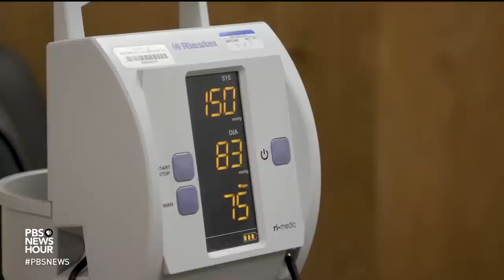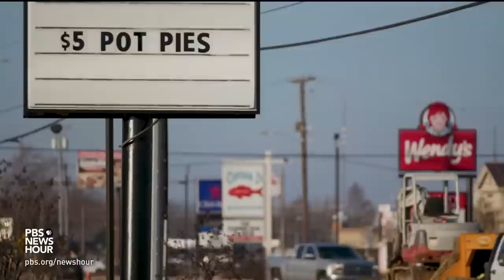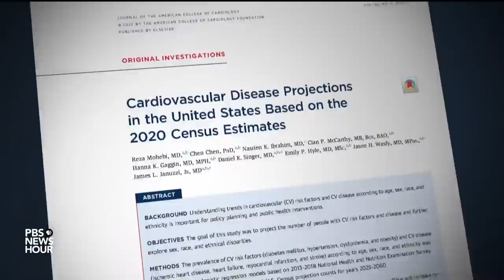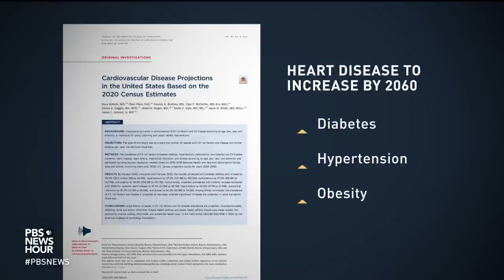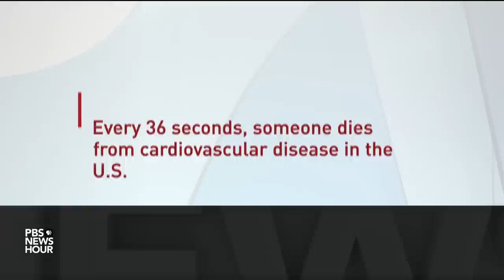Cash-strapped health care facilities work to stave off projected spike in heart disease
No disease kills more Americans annually than heart disease. At least half of all Americans are at risk because of factors such as obesity, elevated blood pressure, high cholesterol or smoking. It's projected to get even worse in the coming decades. Stephanie Sy reports from Mississippi, the state with the highest rate of heart disease, on how access to care is affecting rural areas.